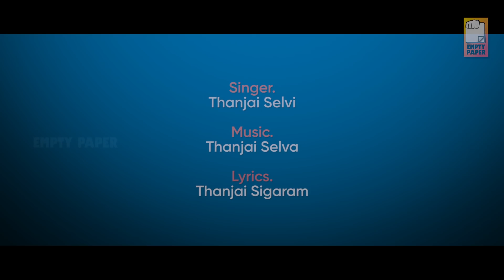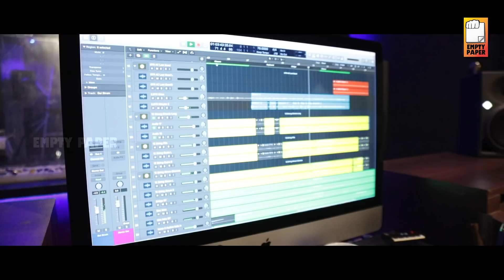Kothusela Kattikittu - Romantic Love Song | Song Making Video | Senthil | Rajalakshmi | Full HD1080p